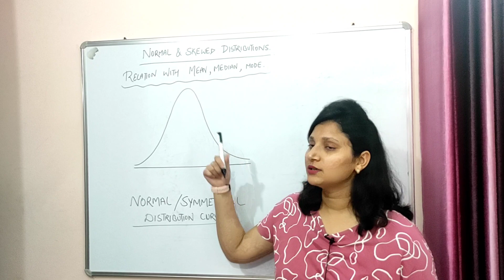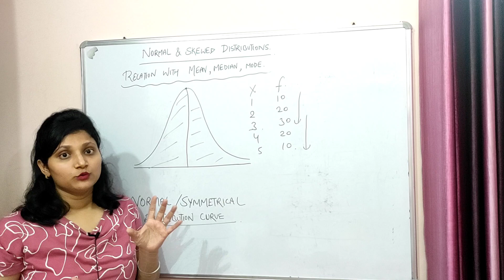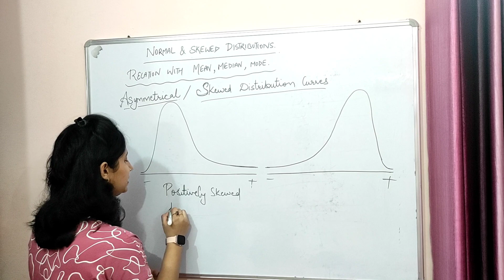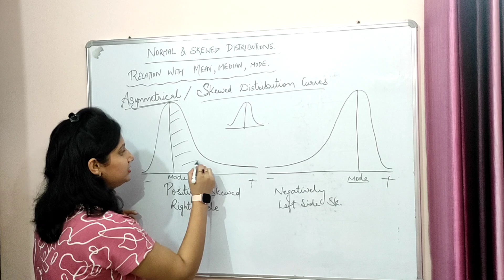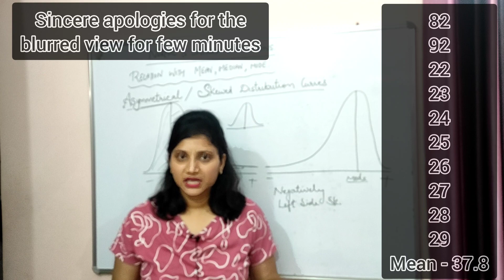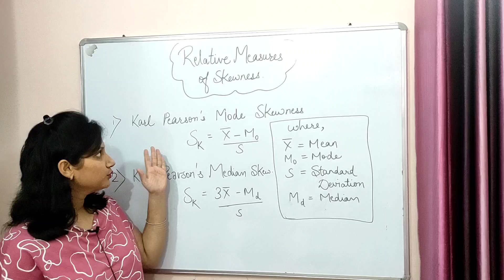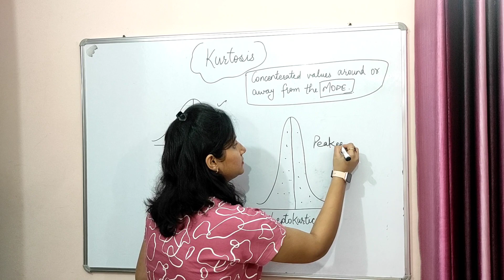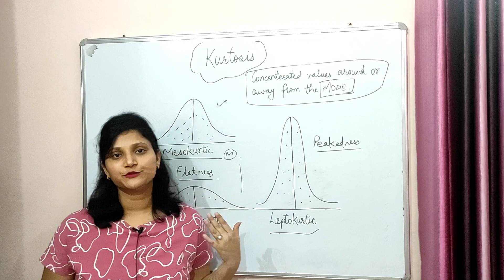Skewness | Kurtosis | Normal distribution curve | Relation of MEAN, MEDIAN & MODE with skewness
Skewed curves Vs Normal distribution curve | Kurtosis | Relation of MEAN, MEDIAN, MODE with skewness

What is skewness
How is a skewed curve made
Positioning of Mean, Median and Mode on skewed curves
Relation of Mean,Median and Mode with Skeweness and skewed curves
How do we calculate Skewness
How do we find out kurtic curves
what is Kurtosis
What is Normal Distribution Curve
How do we draw a normal distribution curve

Your valuable feedback will always be welcomed in the comment section, as it will help me to improve further. Also, please suggest other topics that you would like me to choose for video making.

Rishu Udit.